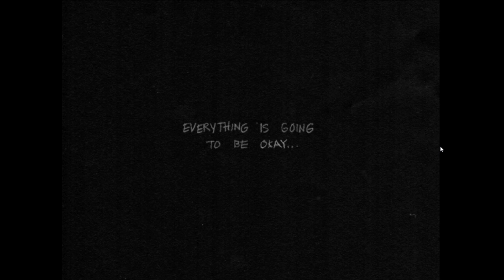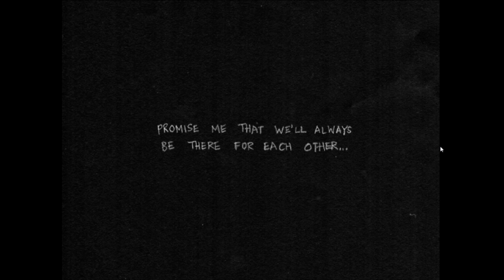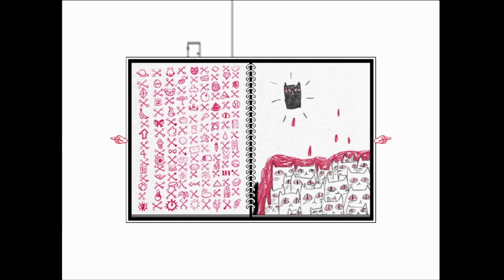This is Totally a Normal Game - OMORI - Part 1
This is just a cute RPG right? Right?